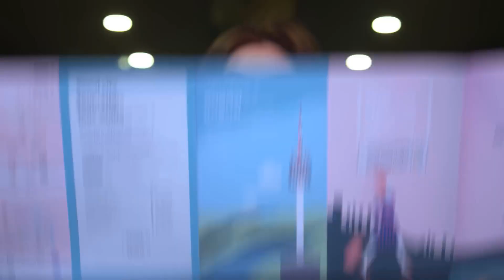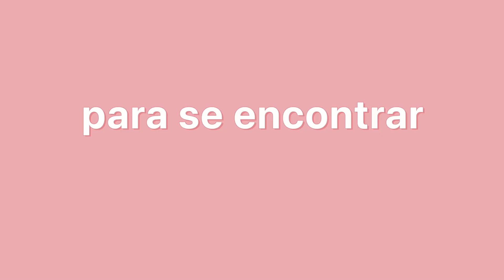Com Carinho, Kitty | Trailer Legendado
✅ COMENTE!
✅ COMPARTILHE!